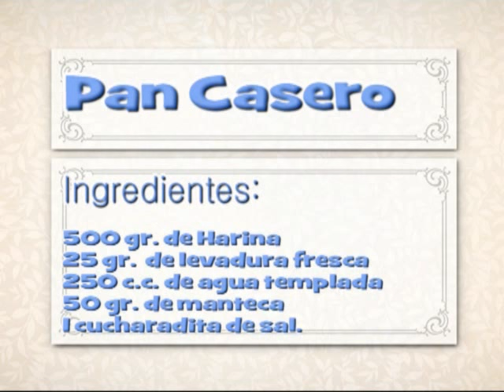MASA PARA PAN CASERO FACIL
Forma facil y sencilla de hacer pan en casa y rico, rico.